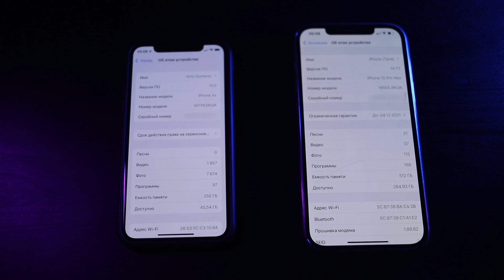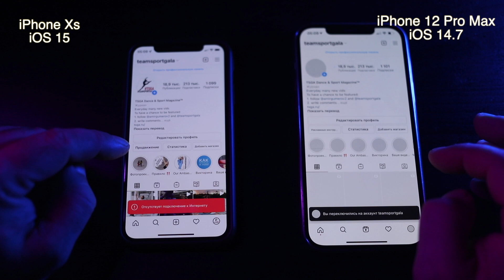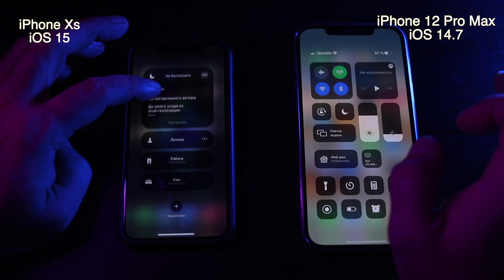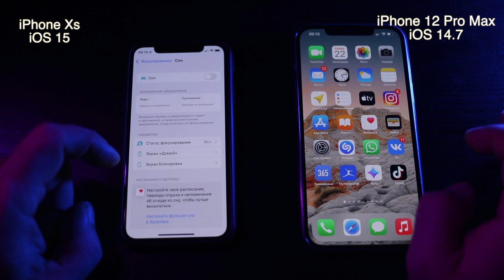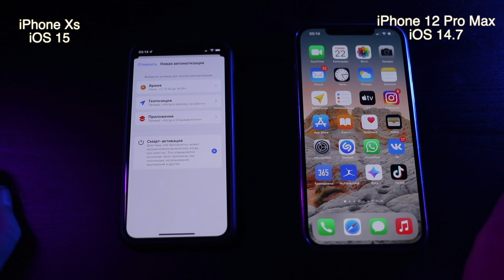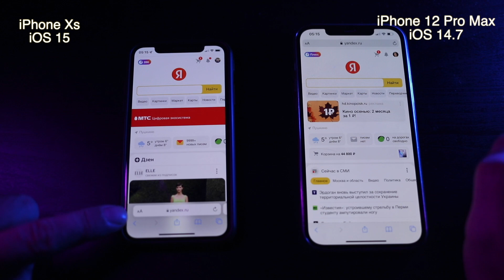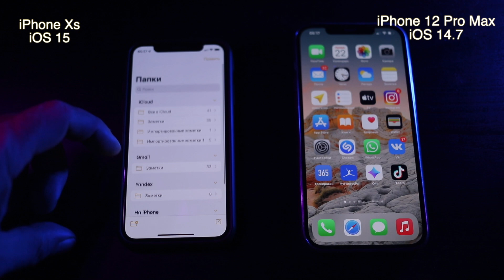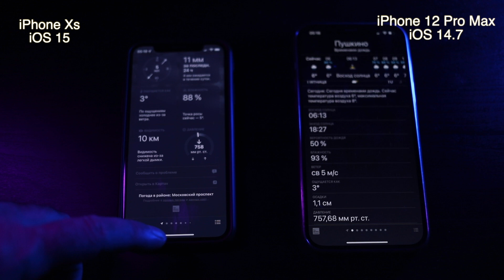iOS15 что нового и как работает на старом iPhone Xs Сравнение iOS 14 и iOS 15 стоит ли переходить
В этом видео мы сравниваем новую iOS 15 c предыдущей
сравниваем производительность  iOS15 с iOS14 на старом Iphone Xs
и на iphone 12 Pro Max
что поменялось в iOS